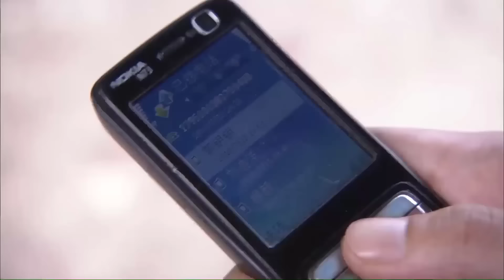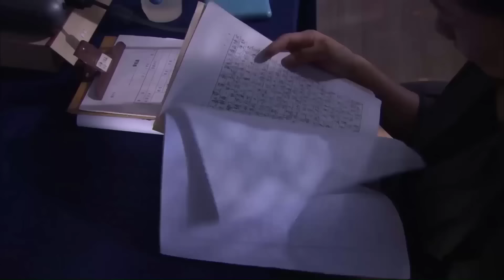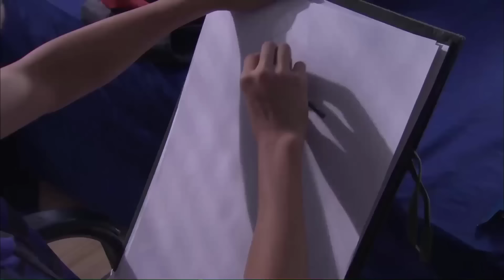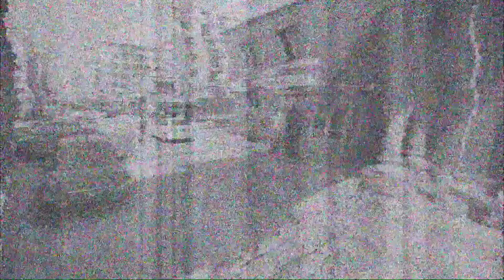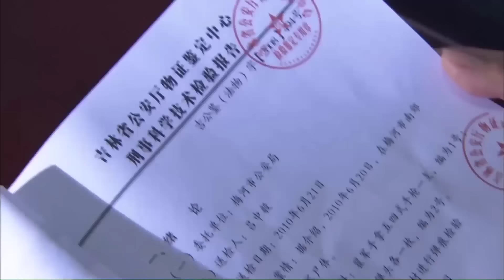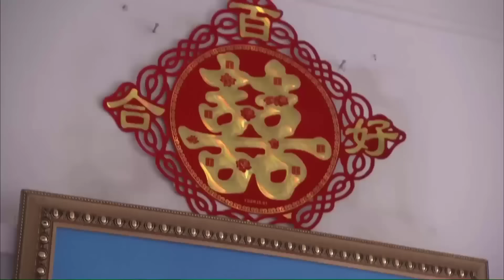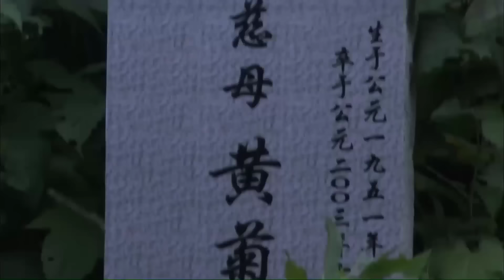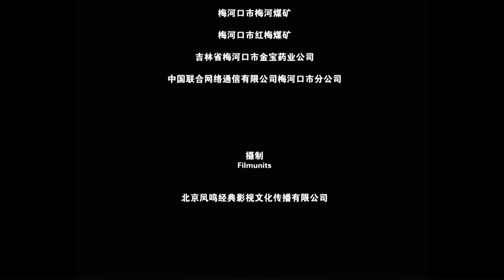ĐỘI ĐIỀU TRA ĐẶC BIỆT | Phim Hình Sự Phá Án Siêu Đỉnh | Siêu Phẩm Hành Động 2023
✤ Đạo diễn: Thường Mãnh
✤ Diễn viên: Quách Hồng, Trần Giai Giai
✤ ĐỘI ĐIỀU TRA ĐẶC BIỆT: Cảnh sát hình sự của đội điều tra đặc biệt đột nhiên mất tích vào ngày cưới, đội trưởng Từ Mặc Hương cùng các đồng đội nhận được báo áo vội đến hiện trường, cảnh sát của đồn công an Lý Dũng bị bắn, nguy hiểm tính mạng. Tất cả chứng cứ và nhân chứng đều chỉ về phía một người.